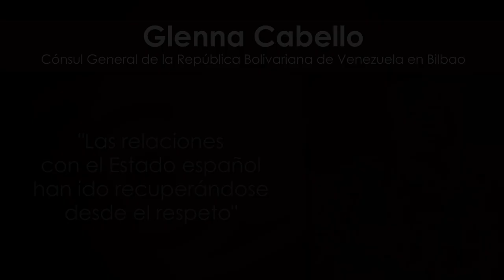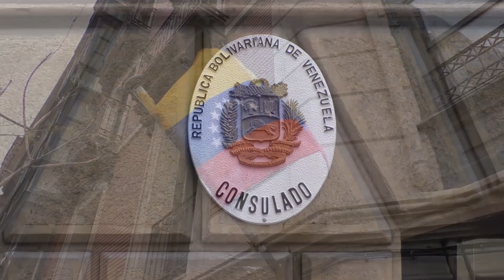"Las relaciones con el Estado español han ido recuperándose desde el respeto": Glenna Cabello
Cubainformación.- Glenna del Valle Cabello de Daboín, diplomática venezolana, ha sido consejera de la Misión Permanente de Venezuela ante la ONU y ministra consejera con funciones de cónsul en París. Desde hace unos meses es la Cónsul General de la República Bolivariana de Venezuela en Bilbao, la ciudad donde se encuentra nuestro estudio y donde, hace unos días, se inauguraba su nueva sede.